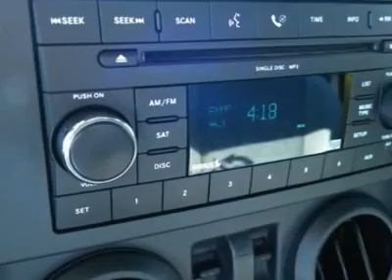2008 JEEP WRANGLER Cornelius, NC J110428A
2008 JEEP WRANGLER Cornelius, NC
Stock

4WD. Hold on to your seats! Best color! Creampuff! This handsome 2008 Jeep Wrangler is not going to disappoint. There you have it, short and sweet! This Wrangler will allow you to have a blast out on the road, and get terrific fuel efficiency while you're at it. This certified vehicle comes with full coverage for 6 years/ up to 80,000 miles.